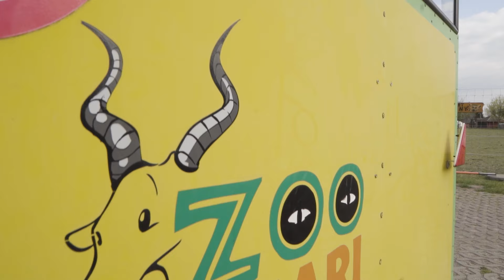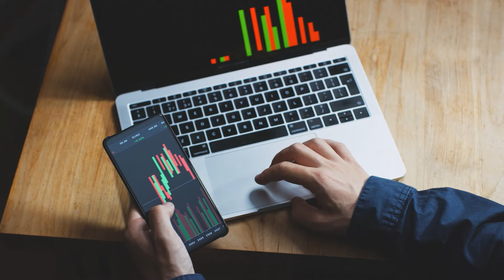JEREMIE2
Chcesz rozwinąć swoją firmę lub marzysz o jej otwarciu? W ramach unijnych projektów możesz otrzymać bezzwrotne dofinansowanie w wysokości nawet 50 tys. złotych, atrakcyjne pożyczki i wiele innych. Obejrzyj nagranie i poznaj aktualną ofertę wsparcia.